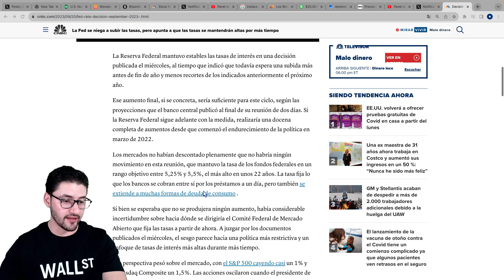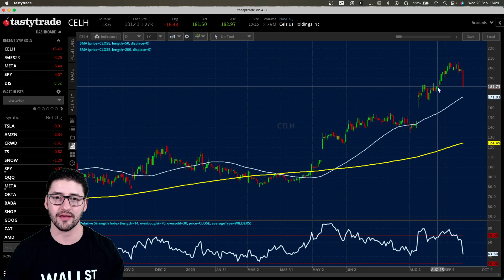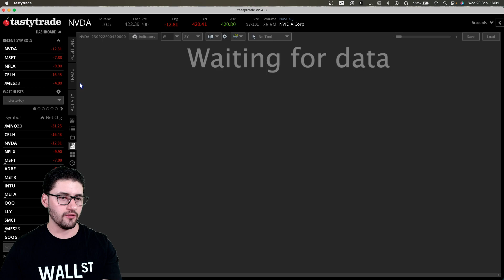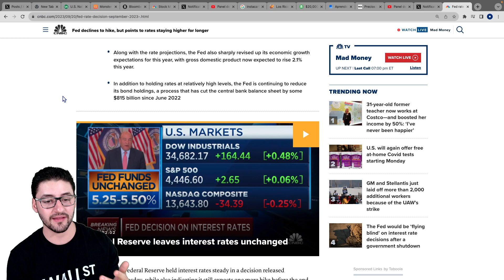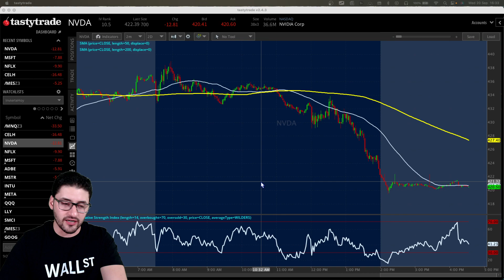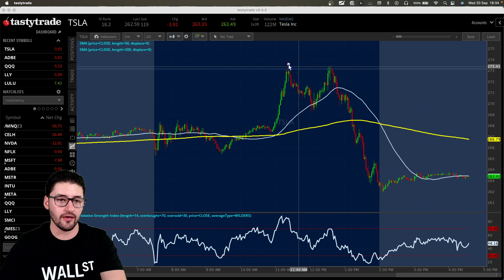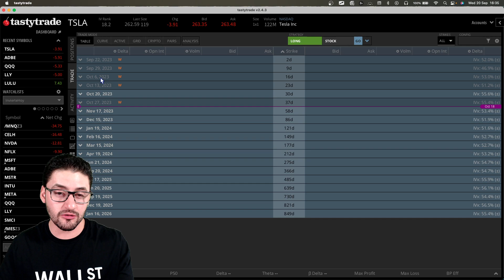CUIDADO CON LA BOLSA 🚨 ¡EMPIEZA LA CAÍDA!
Las correcciones en el mercado de valores son eventos normales y saludables dentro de un mercado financiero. Estas correcciones son esencialmente declives temporales en los precios de las acciones o activos después de un período de aumento sostenido. Hay varias razones por las que las correcciones son consideradas normales:

Ciclos económicos: Los mercados de valores están influenciados por la economía en general, y la economía pasa por ciclos de auge y recesión. Durante los períodos de auge económico, es común que los precios de las acciones suban, mientras que durante las recesiones, es probable que disminuyan. Las correcciones a la baja pueden ser parte de este ciclo natural.

Ganancias y valoración: A medida que las empresas informan sus ganancias trimestrales y anuales, los inversionistas evalúan si los precios de las acciones están justificados en función de esas ganancias. Cuando las expectativas no se cumplen o los precios de las acciones están sobrevalorados en relación con los fundamentos de la empresa, pueden ocurrir correcciones.

Ajuste de expectativas: Los inversionistas a menudo tienen expectativas y perspectivas cambiantes sobre el futuro de la economía y las empresas. Las noticias económicas, políticas o eventos inesperados pueden cambiar estas expectativas y llevar a correcciones en los mercados.

Toma de ganancias: Los inversionistas a menudo toman ganancias después de períodos de ganancias sustanciales. Esto puede llevar a una venta masiva de acciones y una corrección en los precios.

Psicología del mercado: La psicología del mercado juega un papel importante en la volatilidad. El miedo y la codicia pueden llevar a movimientos exagerados en los precios de las acciones. Cuando los inversionistas se vuelven excesivamente optimistas, es común que ocurran correcciones para corregir esa exuberancia irracional.

Factores técnicos: Los analistas técnicos estudian patrones de gráficos y tendencias históricas para predecir movimientos del mercado. Estos patrones a veces pueden indicar que una corrección es inminente.